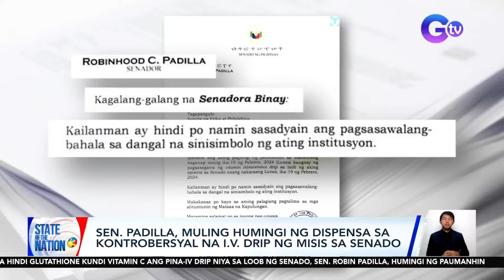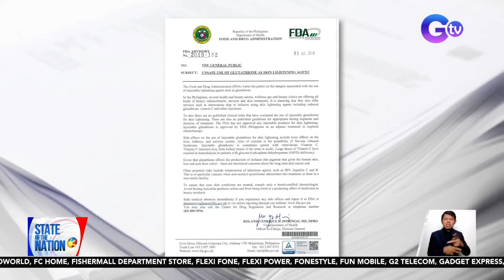STATE OF THE NATION PART 1: Na-scam na Swifties | Tinambakan ng Gilas Pilipinas | atbp